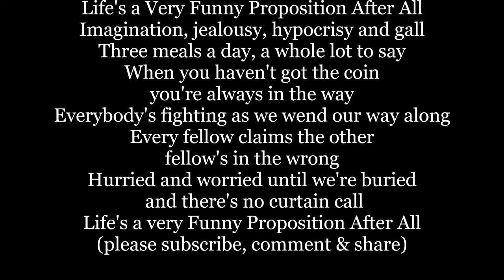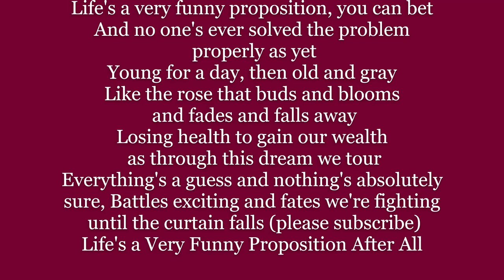LIFE'S A VERY FUNNY PROPOSITION AFTER ALL lyrics word text George Cohan Johnny Jones sing along song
Sung: Music & lyrics by George M. Cohan from Little Johnny Jones LIFE'S A VERY FUNNY PROPOSITION AFTER ALL spoken lyrics word text George M Cohan Little Johnny Jones sing along song
Life's a very funny proposition after all
Imagination, jealousy, hypocrisy and all
Three meals a day, a whole lot to say
When you haven't got the coin you're always in the way
Everybody's fighting as we wend our way along
Every fellow claims the other fellow's in the wrong
Hurried and worried until we're buried
and there's no curtain call

Life's a very funny proposition, you can bet
And no one's ever solved the problem properly as yet
Young for a day
Then old and gray;
Like the rose that buds and blooms
 and fades and falls away
Losing health
To gain our wealth
As through this dream we tour
Everything's a guess
and nothing's absolutely sure;
Battles exciting and fates we're fighting
 until the curtain falls